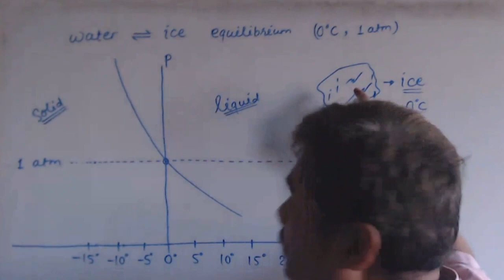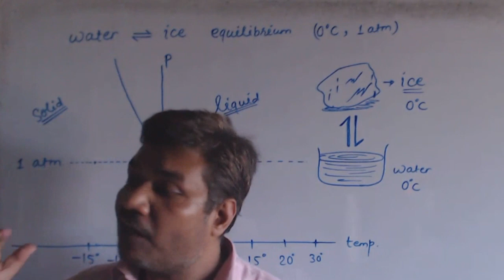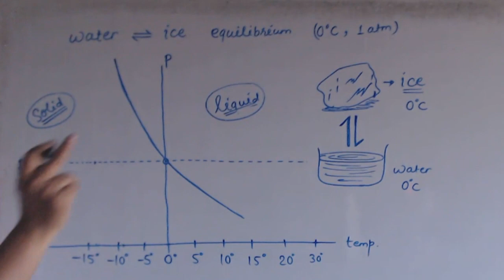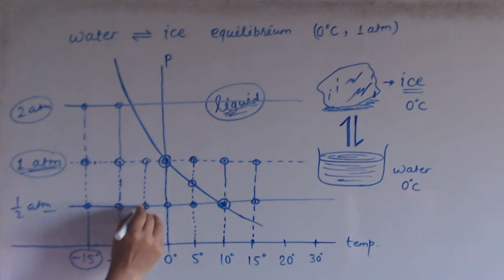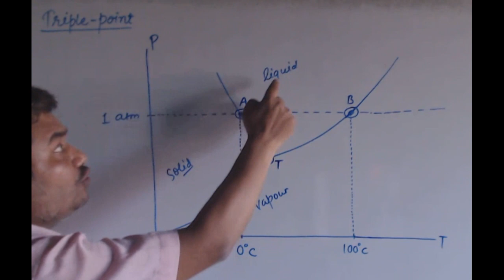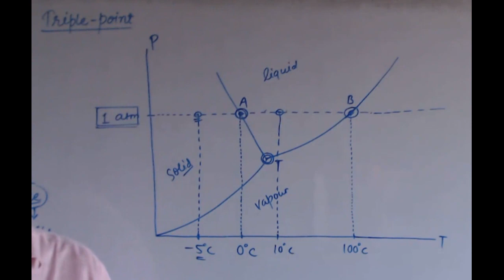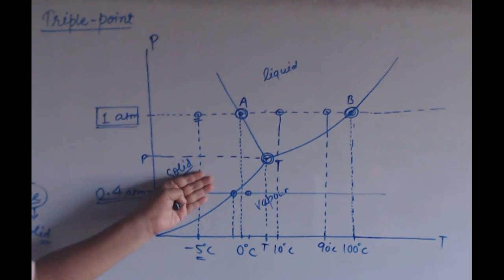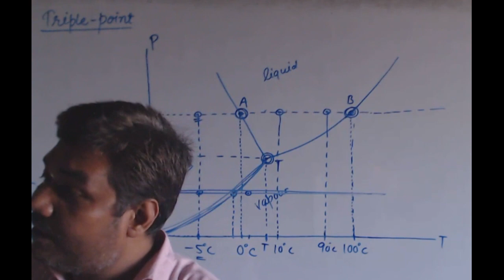Triple point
Phase diagram and Triple point of water